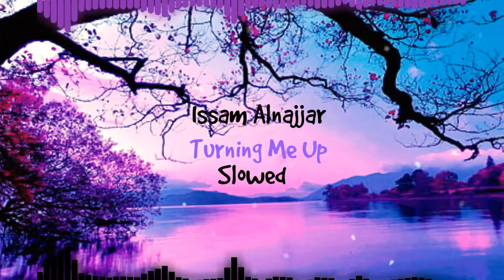Issam Alnajjar-Turning Me Up-Slowed